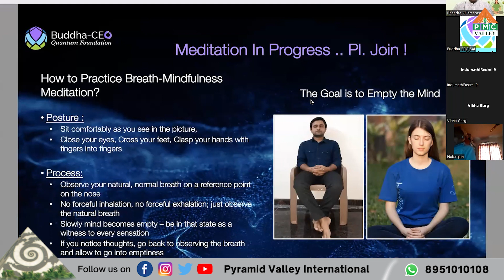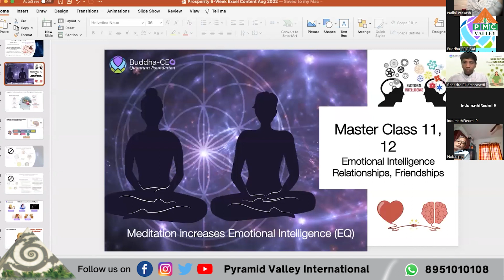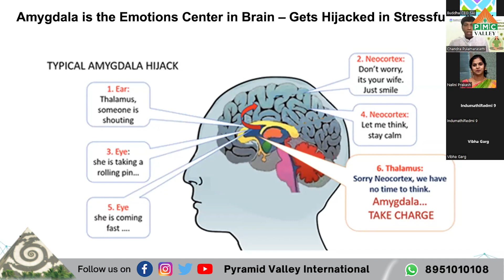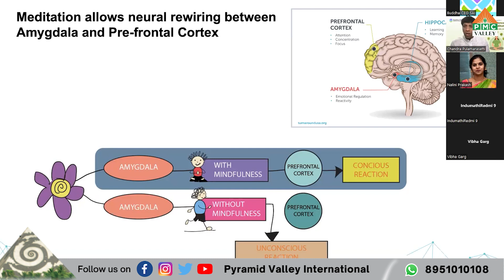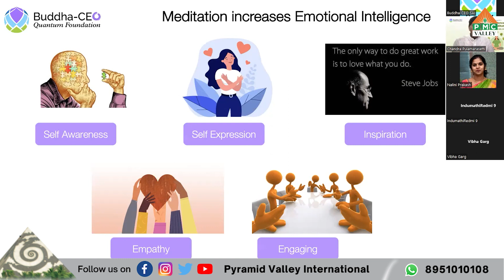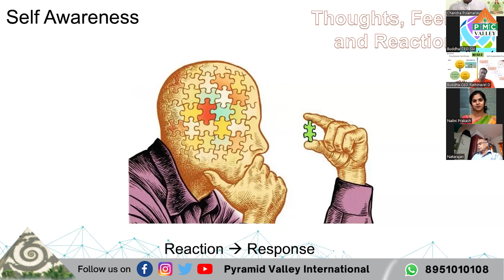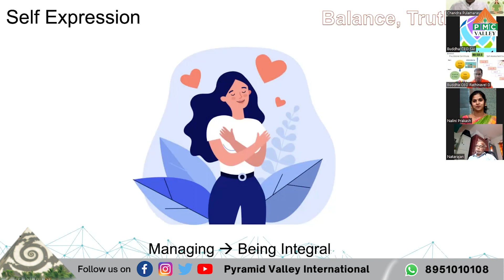Excellence through Meditation | Day 12| Chandra Pulamarasetti | Pyramid Valley International